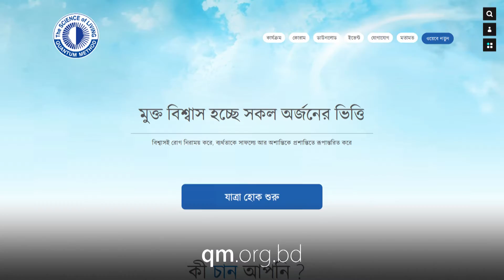Renowned Poet and Novelist Asad Chowdhury in blood donor felicitation program of Quantum Foundation